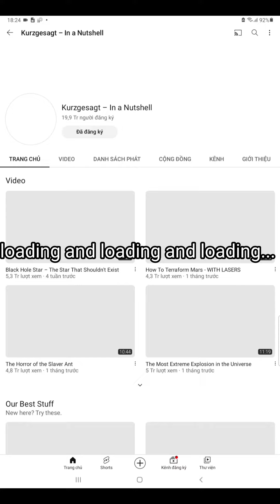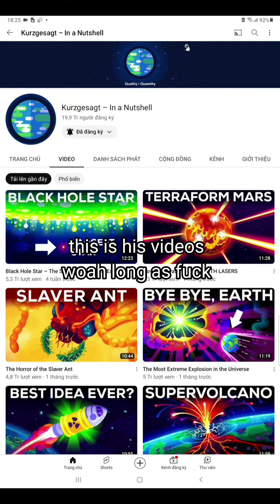first time brought a merch